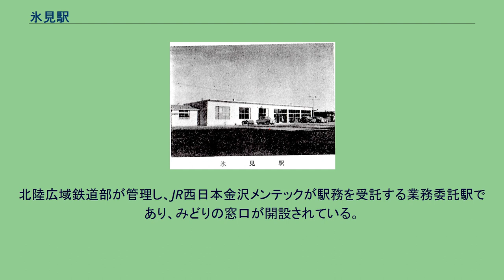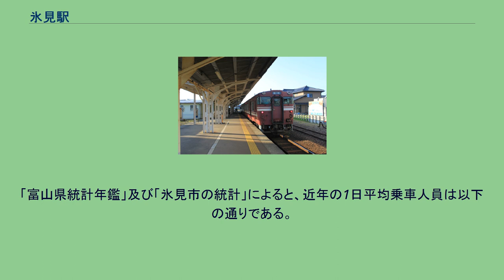氷見駅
氷見駅（ひみえき）は、富山県氷見市伊勢大町一丁目にある西日本旅客鉄道（JR西日本）氷見線の駅。
昭和20年代の氷見駅旧駅舎 1963年（昭和38年）頃の氷見駅駅舎 中越鉄道の氷見延伸にあたり、当時の氷見町においてはその駅を建設すべき位置が問題となり、1911年（明治44年）5月26日に氷見町議会は海運の便を考慮して御蔵下という海岸近くの場所を停車場予定地に決定したが、この氷見町の提案は港湾設備の新設を必要としており、氷見郡役所は廉価で取得可能な湊川近隣の御座町を予定地とするよう提案した。
こうした議論の結果、中越鉄道と氷見郡は協定して停車場建設予定地を湊川西岸朝日町に決定したのであるが、市街地を横断することになる路線の決定に町民から異論が噴出し、土地取得に問題を生ずることとなったため、1912年（大正元年）9月19日の延伸開業時には結局伊勢町において仮停車場として開業することとなった。
しかし、中越鉄道はこの仮停車場を本停車場として認定することを氷見郡に対して求めたため、氷見郡はこれを中越鉄道側の契約違反と看做し、土地の還付や代金を請求するに至った。
浜田恒之助富山県知事の仲介によって、1915年（大正4年）1月11日に氷見郡会は仮停車場を本停車場として認定する代りに、当駅駅舎を改築し、また中越鉄道に対する補助金を半額に減らす旨を決議し、氷見駅位置問題は解決することとなった。
頭端式ホーム1面2線を持つ地上駅である。
ただし切り欠きホームの2番線は列車の発着がなく、1面1線のみ使用されている。
構内には機回し線を有するほか、かつては転車台が設置されていた。
北陸広域鉄道部が管理し、JR西日本金沢メンテックが駅務を受託する業務委託駅であり、みどりの窓口が開設されている。
また、構内には観光案内所がある。
1975年（昭和50年）9月6日撮影の当駅周辺航空写真 当駅における貨物取扱は、1978年（昭和53年）3月1日に廃止された。
1951年（昭和26年）12月15日付『鉄道公報』第732号通報「専用線一覧について（営業局）」別表によると、当駅接続の専用線は次の通りであった。
1953年（昭和28年）10月10日付『鉄道公報』第1254号通報専用線一覧別表掲載中、当駅接続の専用線は次の通りであった。
1970年（昭和45年）10月1日現在における当駅所属の専用線は以下の通りであった。
「富山県統計年鑑」及び「氷見市の統計」によると、近年の1日平均乗車人員は以下の通りである。
加越能バスが運行